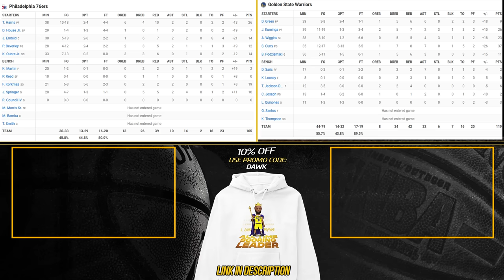Golden State Warriors vs Philadelphia 76ers Full Game Highlights | January 30, 2024 | FreeDawkins